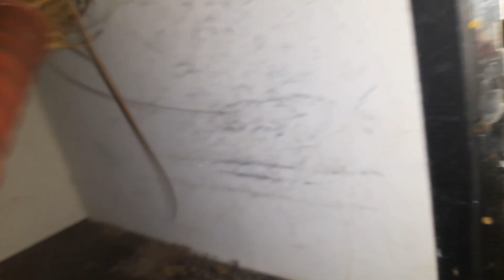Sunday vlog | Day to night routine|hubby & wife|little vlogger |chicken rice |chicken salan|outside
nsrb lounge , Sunday vlogs,Sunday, Sunday funday ,
sundayfundayvlog ,nsrbvlog ,
day to night vlog,
day to night routine vlog,
Sistrology,
techreview,lifehack,
Tiktok,MehndiOutfit,
Makeup,NurseryRhymes,
Music,Islam,Vines,Home,
TereBin,ARYNews,vlog,
Highlights,India,Food,Shorts,
Trending,Dance,Mehndi,Kids,
Pakistan,Fiancé,Surprise,Shadi,
Dress,Sister,Family,Prayer,Preparation,
Areeb,ImranKhan,
Youtube,Love,DuckyBhai,
Challenges,Vlog,Dubai,Fun,
Excited,Sheikh,View,Skydive,
Dream,Best,Shopping,Gifts,Bags,
Gift,Grocery,Sharjah,UAE,Choclates,
Reaction,Brave,Twinning,Hijab,Challenge,
Susral,Allah
dubai vlogs,traveling to dubai,
sourav joshi,sourav joshi vlogs,
travel vlogs,family vlogs,toys,
action figers,spider man,
piyush joshi,piyush joshi vlogs,
thar vlog,offroading with thar,
Highway Pe Accident,
fortuner ka accident,
fortuner accident video,
YG Entertainment,
piyush joshi vlogs,piyush joshi gaming,
family videos,
family vlogs,daily vlogger
,daily vlogging,daily vlogs,
travel vlogs,playing with family,
family vlog,next music video shoot,music video shoot,travel videos,travel vlog,bike vs car,
bike va thar race
Dimple malhan vlogs,Family vlogs,
Triggered insaan,
Nischay Malhan shorts,Fukra insaan,
Wanderer’s hub,Wanderer’s live,Bigg boss,dimplemalhanvlogs,
dimple malhan,fukra insaan,big boss,bigboss ott,fukrainsaan bigboss
,nischay,nischay malhan
,live insaan,abhishek malhan,
vlogs,family vlogs,wandrers hub,
salman khan,bigboss salman khan,
dimple malhan vlog,
Salman khan weekend ka var,
weekend ka var,fukrainsaan salman khan,
fukrainsaan weekendkavar
Pakistan,
India,Dubai,Uk,USA,China,
Canada,America,Family,Vlogs,
Maaz,Saba
Orange food challenge,
Cvs food challenge,Korea vlog,
Living in Korea,Indian girl in Korea,
Korean food,
BTS,korean cvs,
Convenience store,
Cvs food,Kpop,
Kdrama